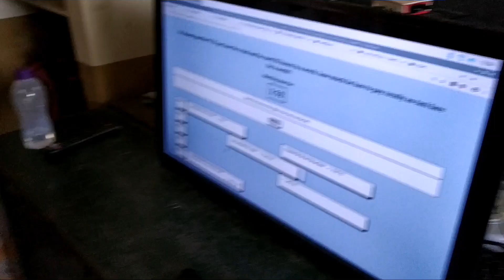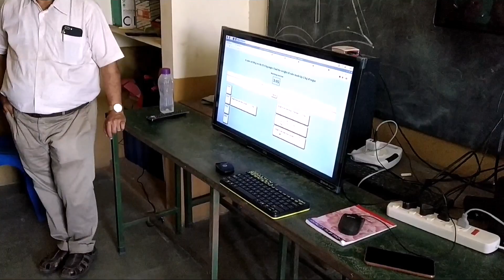Needbook IoT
Classroom